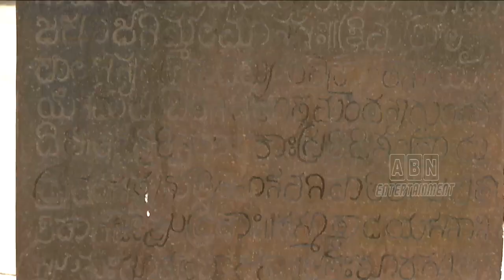Tour Taste Talent 😍 T3 Mulugu Exclusive Tour | Ramappa Temple | Telangana Tourist Places | ABN ENT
Tour Taste Talent 😍 T3 Mulugu Exclusive Tour| Ramappa Temple.